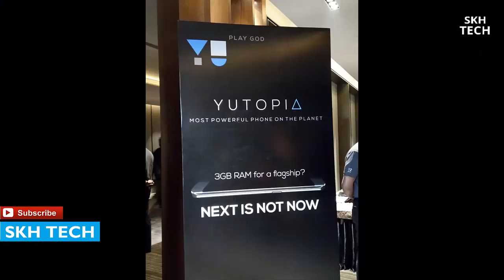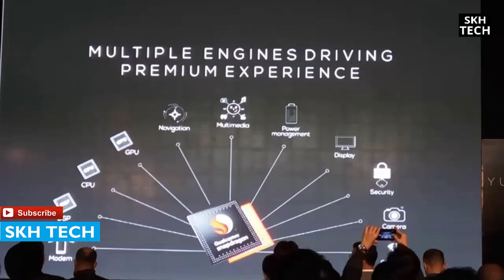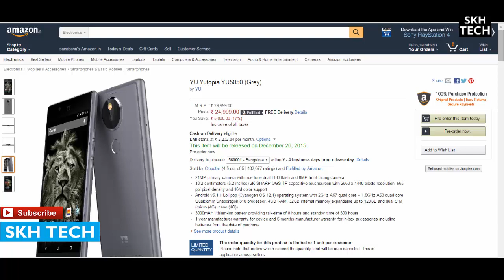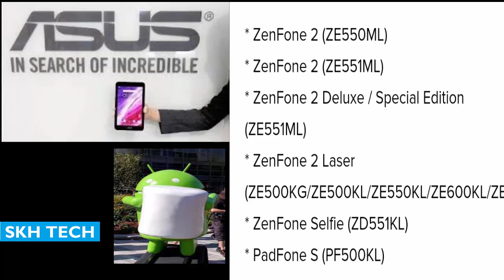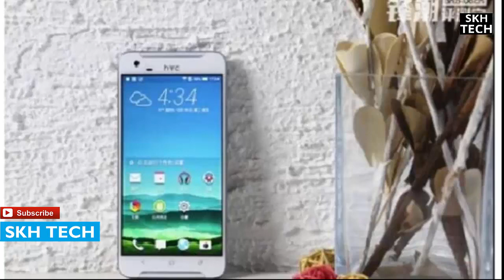SKH TECH NEWS 02 [HINDI - URDU] YU YUTOPIA,LENOVO VIBEX3,1+ 2 MINE,HTC ONE 9X,MOTO X GEN 4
IS VIDEO MEIN AAJ K JO LATEST TECH NEWS HAI HINDI MEIN SKH TECH NEWS SE FULLY DETAIL MEIN EXPLAIN KIYA HAI :)